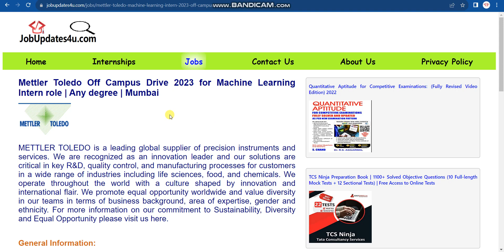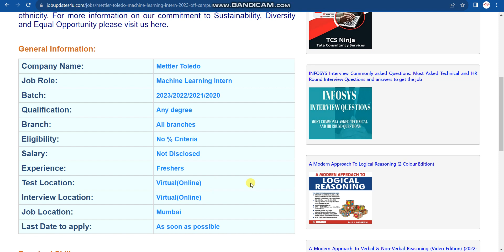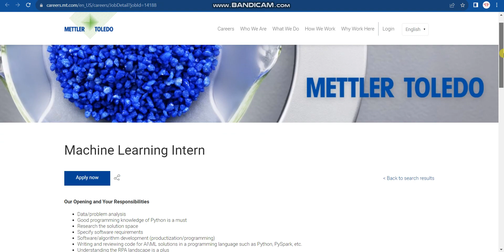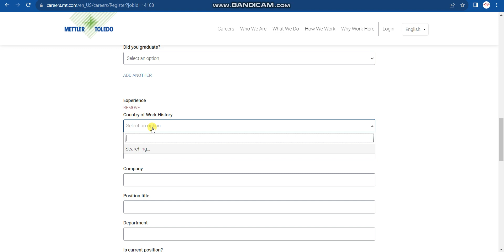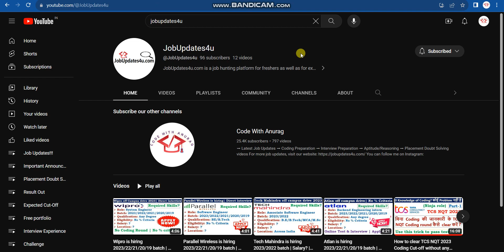Mettler Toledo is hiring 2023/22/21/20 batch | No % Criteria | No Coding round | Required Skills?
🔥Keywords used in this video:
Jobs online
Find jobs online
hiring
Startup jobs
Bulk hiring
Recruitment 2023
Recruitments 2023
job update for 2023/2022/2021/2020/2019 batch
High package
Python developer jobs